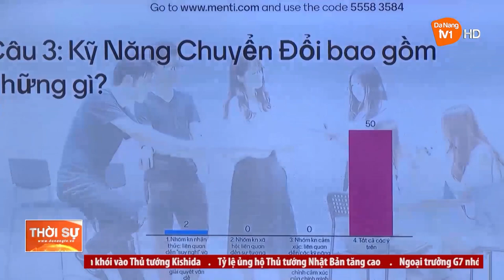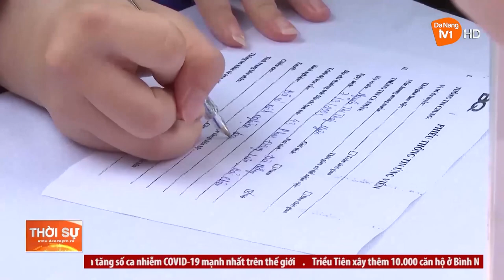PHÁT TRIỂN KỸ NĂNG MỀM CHO LAO ĐỘNG TRẺ